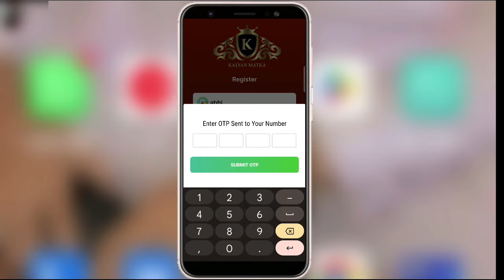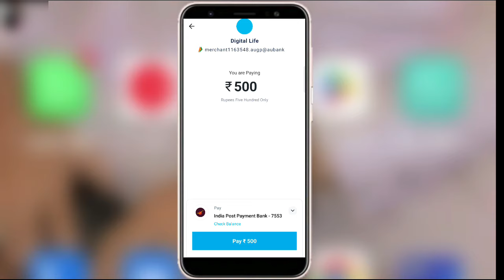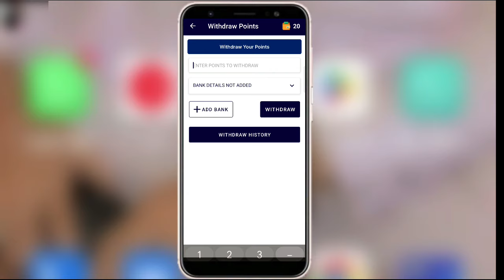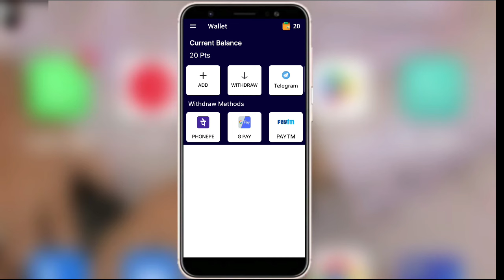KALYAN MATKA ONLINE MATKA PLAY APP RAJDHANI NIGHT MILAN NIGHT MAIN BAZAR PLAY APP